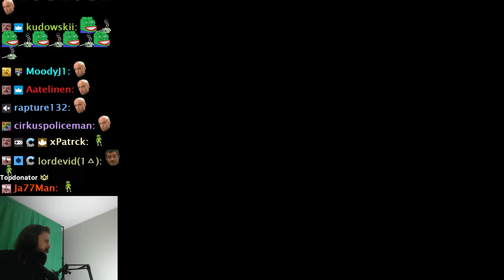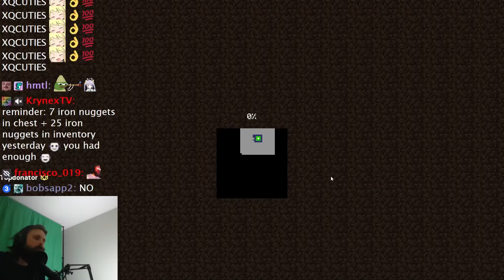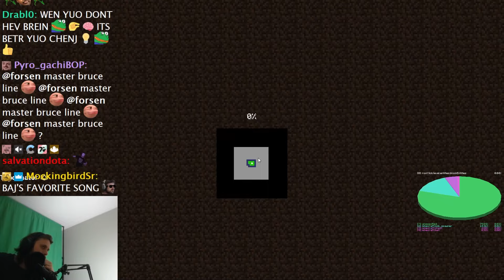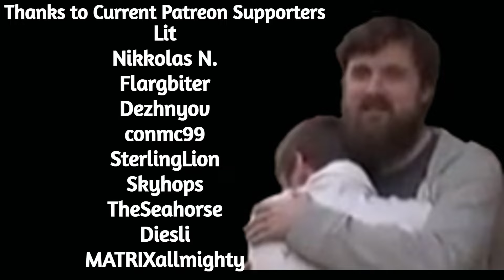Forsen Plays Minecraft - Part 296 (With Chat)